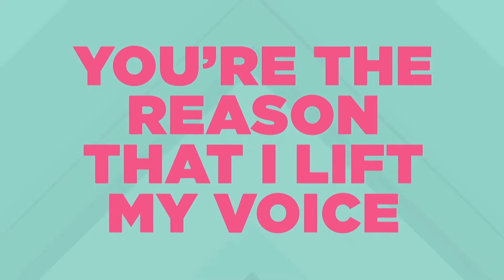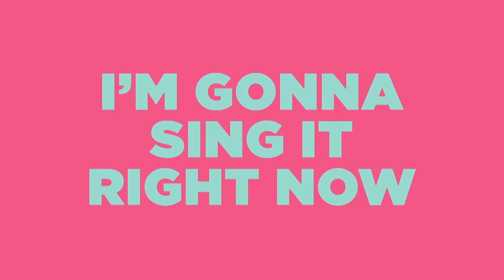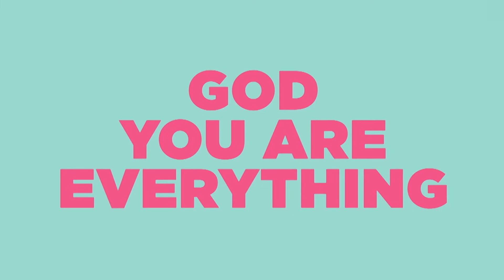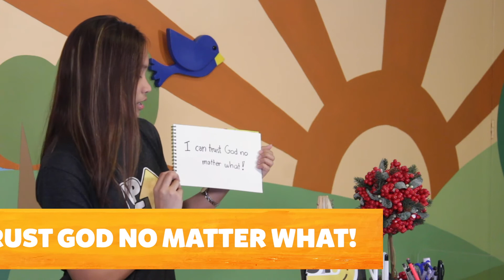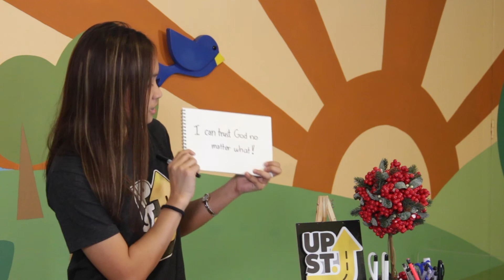UpStreet Online | March 20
What's up UpStreet! We are now in our third week learning about Trust! How's your journey about learning Trust? This Saturday at 10am, we are going to learn from Joseph about what it means to Trust God No Matter What. See you everyone!